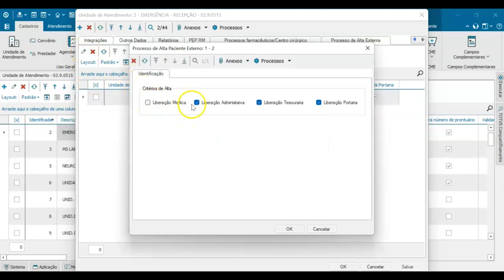How To | Como cadastrar Processo de Alta Externa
Neste vídeo, iremos lhe mostrar como cadastrar Processo de Alta Externa no RM Saúde.